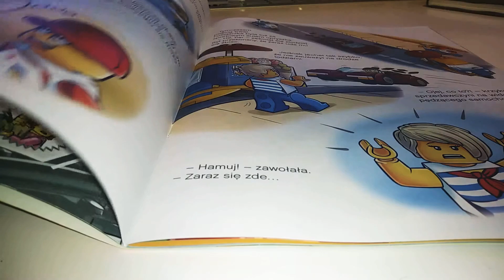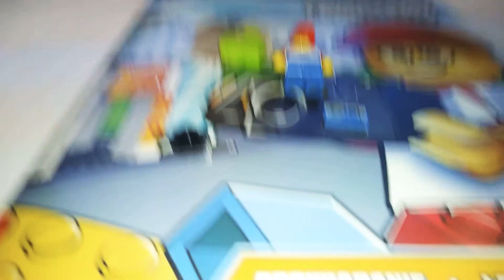Recenzja książki zwiedzamy Lego City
W tym filmie pokazuję książkę lego city